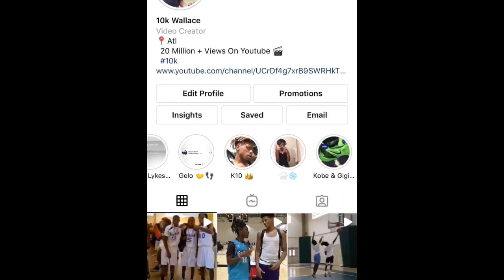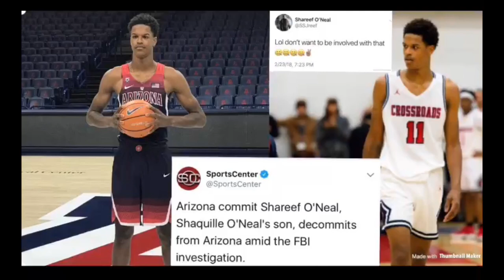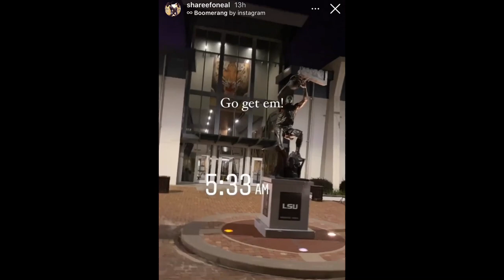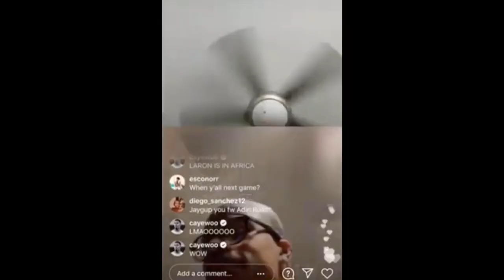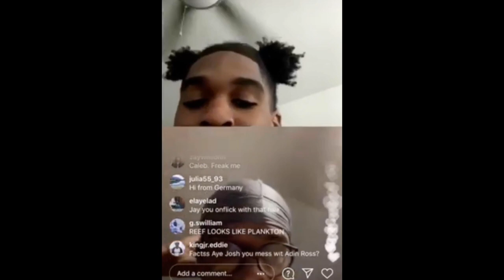Shareef O’Neal INSANE Workout With His Dad Shaq..